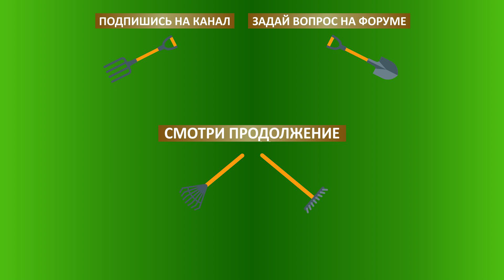Пчеловодство, разведение рыбы, выращивание зерновых в хозяйстве Мухамадуллиных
Пчеловодство рыбоводство и выращивание зерновых в хозяйстве Саида Мухамадуллина. Республика Татарстан. Июль 2021 г.
►ФЕРМЕР.RU продолжает публиковать видеоматериалы c пчеловодческих хозяйств Татарстана, которые были посещены в рамках большой АгроЭкспедиции-2021. В этом видео мы продолжаем знакомиться с хозяйством потомственного пчеловода – Саида Мхамадуллина, который помимо пчёл занимается разведением рыбы и выращиванием зерновых.
► Саид уже третий год занимается выращиванием зерновых: пшеница, ячмень, овес. В первую очередь зерно идёт на продажу и на корм рыбам, которых, к слову, разводит в большом пруде на территории хозяйства. Ну и конечно на подкормку домашней птицы.
► На территории имеется водоём, достаточно большой – около 7 гектаров в котором выращивается рыба: карпы, толстолобики и даже форель попробовали запустить, правда её еще не удалось поймать.  К слову сказать, что пруд образован за счет плотины, которой перекрыли небольшую речушку в овраге, при этом большую часть средств в строительство плотины проинвестировал местный МинСельхоз.
► Основными покупателями мёда в хозяйстве является друзья-знакомые Саида, а также постоянные клиенты, потому затраты на рекламу и поиск клиентов – нулевые.
► В ходе разговора Саид говорит, что уследить за всеми направлениями бизнеса одному сложно, поэтому все распределено между братьями. Вскоре подрастут дети, и уже они будут собственниками. При любых обстоятельствах, каких-либо конфликтов в семье из-за денег не возникает, все решается по-братски, да и в основном вся прибыль идет на развитие.  Всем бы таких отношений в семье!
► Для бытовых нужд хозяйства на участке имеется небольшая пилорама, с помощью которой можно готовить основные виды строительных пиломатериалов. Оборудование было выкуплено при развале колхоза и модернизировано вручную.
► Несколько лет назад Саиду, как уважаемому в округе человеку близкому к сельскому хозяйству, предложили занять общественный пост инспектора по пчеловодству. Теперь Саид решает не только вопросы своего хозяйства, но и помогает товарищам.
► Основным вопросом, которым приходиться ему заниматься – это работа с аграриями по профилактике потравы пчёл. Одним из вариантов, которым можно решить этот вопрос – является государственное субсидирования безопасных для пчёл химикатов аграриям.
00:00 ► Вступление
00:10 ► Как юридически оформлено хозяйство?
00:24 ► Что выращиваете на полях?
00:37 ► Какой площадью водоём?
00:51 ► Какую рыбу выращиваете?
01:17 ► Зачем выращиваете зерновые?
01:48 ► Как получился такой хороший пруд?
02:08 ► Помог МинСельхоз в возведении плотины?
02:38 ► Чем обрабатываются поля?
02:56 ► Как находите общий язык с местными фермерами?
04:03 ► Третья столица туризма в Татарстане.
04:31 ► Есть ли апидомики в Татарстане?
05:29 ► Когда будете приглашать туристов?
06:19 ► Куда продаёте мёд?
07:29 ► Какой вид мёда производите?
08:22 ► Сколько земли в хозяйстве?
09:24 ► Совместный бизнес c братьями?
11:22 ► Братья помогают с пасекой?
12:05 ► Для кого производите вощину?
13:30 ► Кто делает ульи и рамки?
14:14 ► Пилорама в хозяйстве
14:33 ► Что делает инспектор по пчеловодству?
16:29 ► Как лучше договариваться с аграриями?
19:55 ► Кто может запретить опасные для пчёл химикаты?
20:27 ► Какой выход возможен в конфликте интересов с аграриями?
21:26 ► Как влияют химикаты на пчёл?
22:59 ►Варианты решения вопроса потравы пчёл.
24:00 ► Сколько земли в хозяйстве.
24:54 ► Вышки сотовой связи влияют на пчёл?
26:44 ► Как относятся пчеловоды к ГМО?
28:34 ► Смотрим устройство модифицированной колхозной пилорамы
32:56 ► Где берете лес?
⭐️ Официальные сообщества:
📢 Контакты:
🍯РОО Пчеловоды Татарстана.